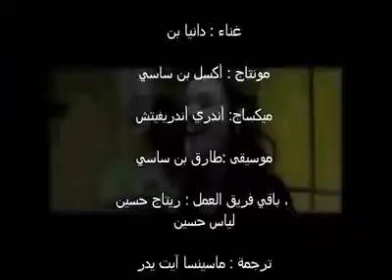دانيا بن ساسي نوميديا belle chanson amazigh sous ti